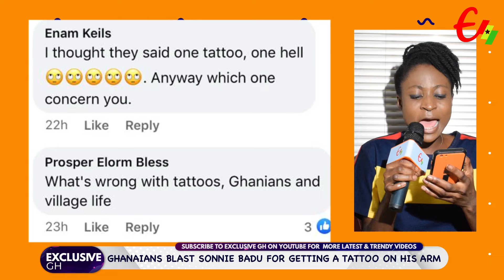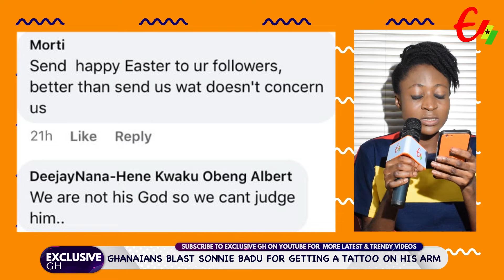")Sofo Gangster" Sonnie Badu in trouble over a tattoo on his Arm....